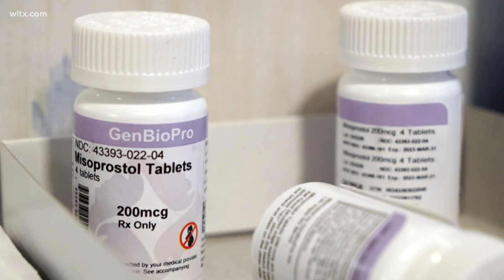Louisiana lawmakers pass bill to classify abortion pills as controlled substances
Louisiana lawmakers have approved a first-of-its-kind bill that would classify two abortion-inducing drugs as a controlled and dangerous substances.